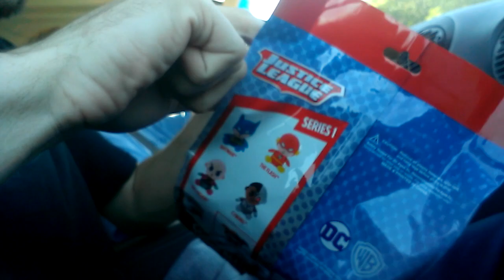revealing my mystery bag win from Namco Fire Truck Claw Machine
this was filmed about 3 days ago here is my mystery  bag revealing ffrom my win out of the Namco Fire Truck Claw Machine at my local walmart namco had mystery bags in there ik theres 1 probaby left in the plush bus its a actuall namco mystery bag in it that one leave a like and good comment  down below like this video if u dont like dont view